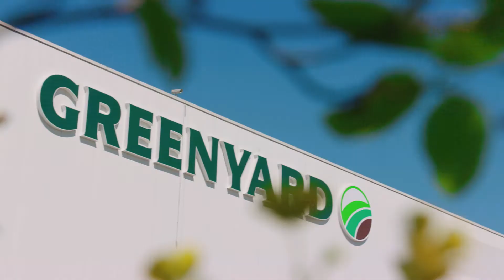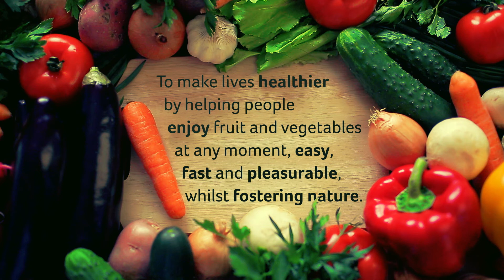Who we are